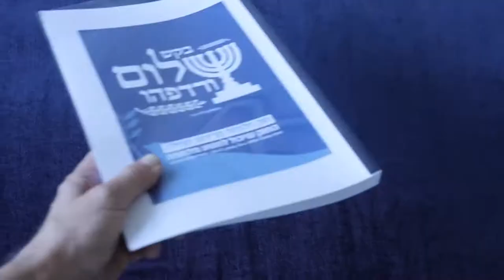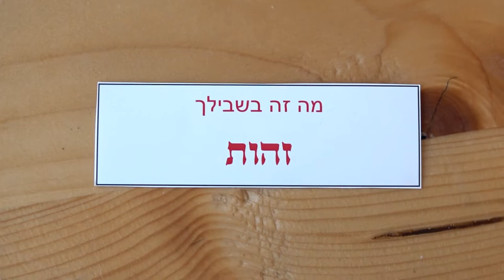התלכנה השתיים יחדיו?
דבורל'ה ומיכל הכירו בקורס תקשורת שלום, ויצאו לבדוק האם ניתן לחבר בין שתי קבוצות אוכלוסייה שפיתחו שנאה, ניכור וחוסר כבוד הדדי אחת לערכי השנייה. האם חיבור כזה יכול לתת לנו כעם עתיד טוב יותר? מה חלקה/ו של כל אחת/ד מאתנו כדי שזה יקרה?
כתבה זו היא חלק מתוצרים שהפיקו נשות ואנשי עיתונות ומדיה במסגרת סמינר "תקשורת - ערוץ ליישוב הסכסוך" בהפקת מדרשת אדם והטלוויזיה החברתית.